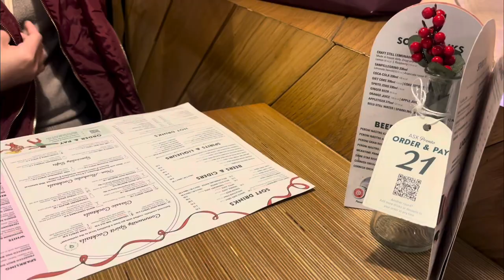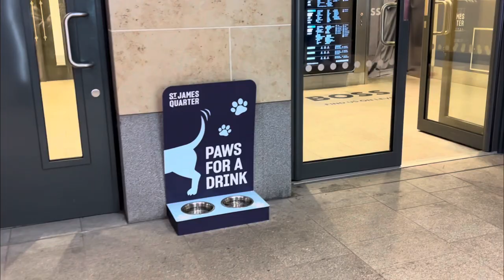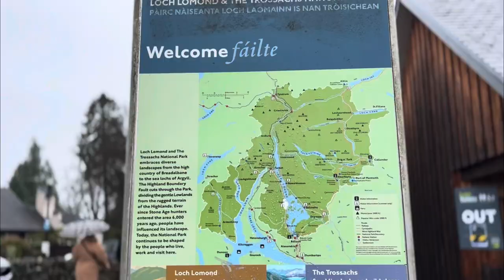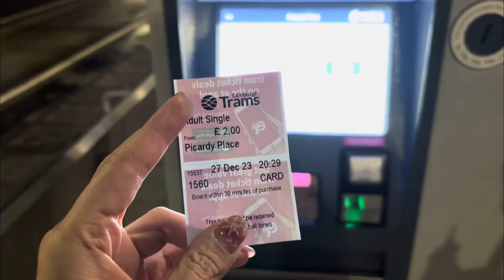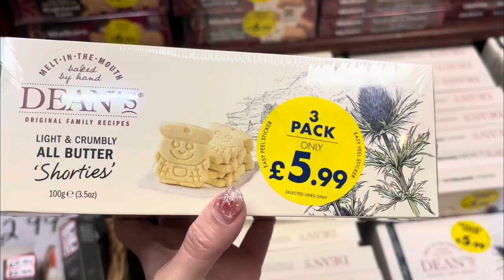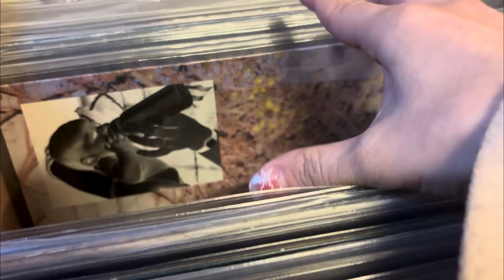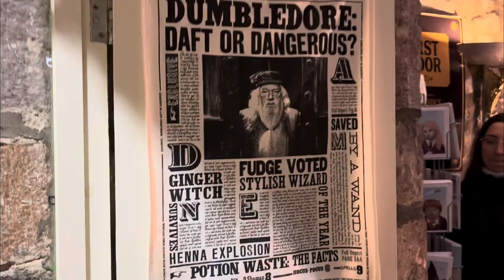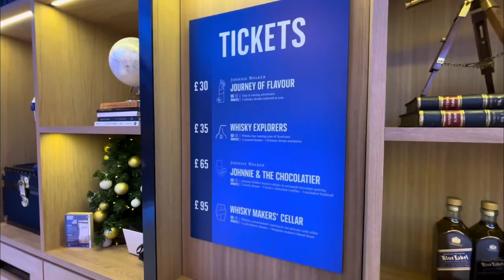Edinburgh Vlog | Harry Potter Train towards Hogwarts & The Castle on Sunset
Welcome to Starsland!

My impression of this city was kind of creepy, as I visited the graves and underground tunnels ten years ago. But this journey is brimming with surprises. Join me to explore the beauty of this city.